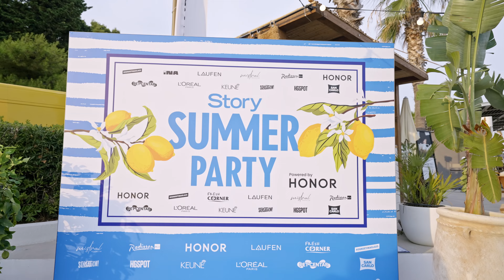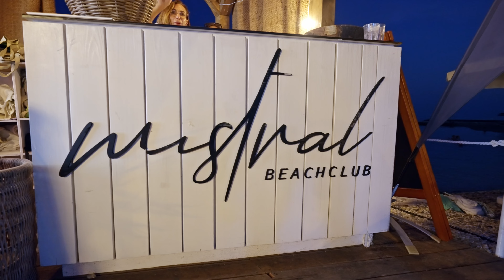STORY SUMMER PARTY 2024.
Vruća ljetna zabava: Story Summer party rasplesao brojne poznate u srcu Splita!

Video: Marijan Lilić